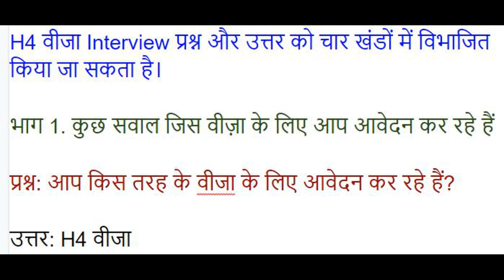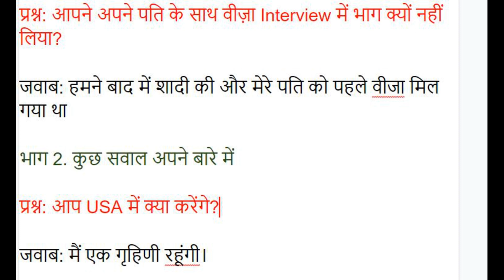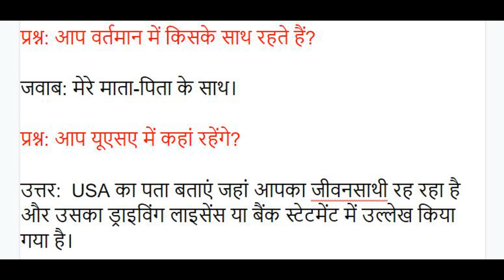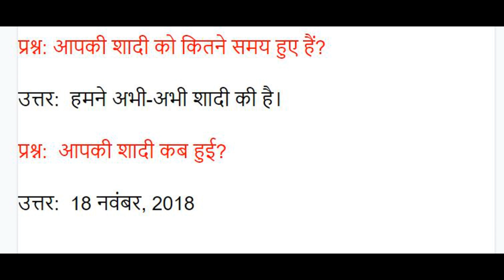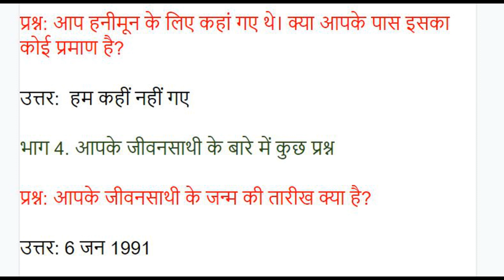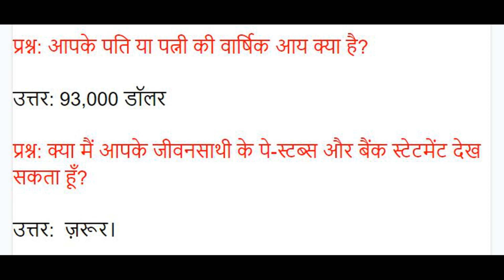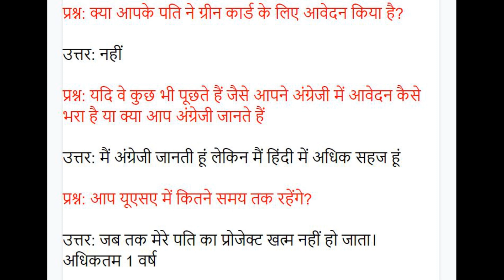H4 Visa Interview Questions and Answers in Hindi | H4 वीजा stamping प्रश्न और उत्तर हिंदी में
H4 वीजा प्रश्न और उत्तर हिंदी में. H4 Visa stamping Interview Questions and Answers in Hind. Complete H4 visa  questions in Hindi.
h4 visa interview questions for wife.
h4 visa interview questions for husband.
h4 visa interview questions India.